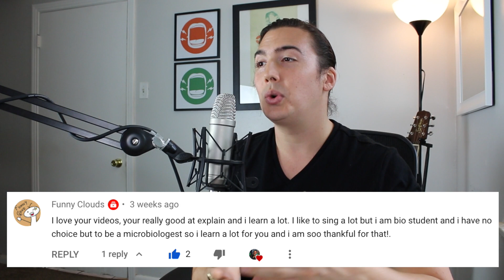REAL Vocal Coach Reacts to Angelina Jordan Singing “Bohemian Rhapsody” on America’s Got Talent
Vocal coach and singing teacher Matt Ramsey reacts to Angeline JOrdan singing "Bohemian Rhapsody" live on America's Got Talent.

Master Your Voice singing course